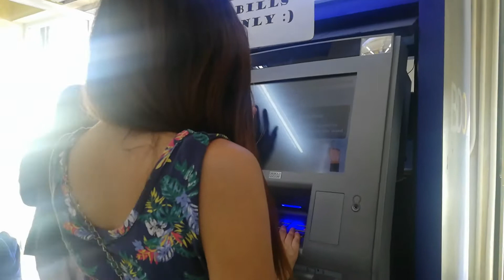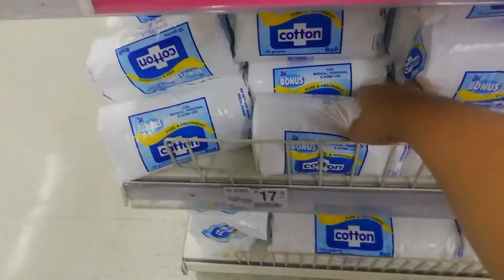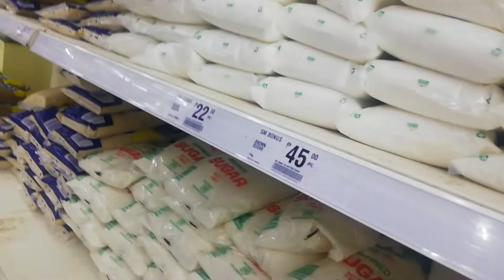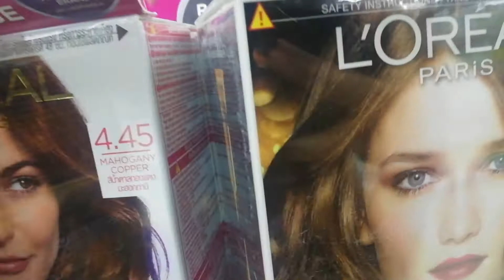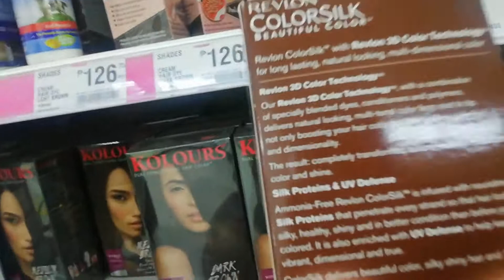My First Youtube Revenue! 😍 Sumahod na ko sa Yotube! 😍